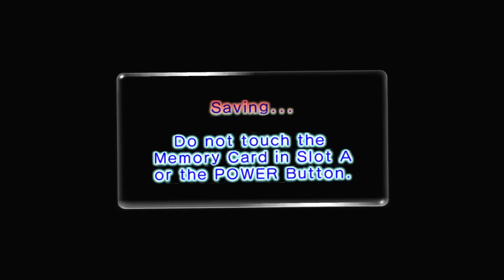Friend Train Duos - Pikmin 2 - Part 39: The Mechanical Menace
A boss that most players encounter earlier, it's the Man-at-Legs! Can Av figure out how to beat this thing?